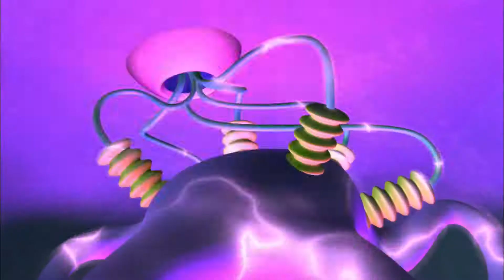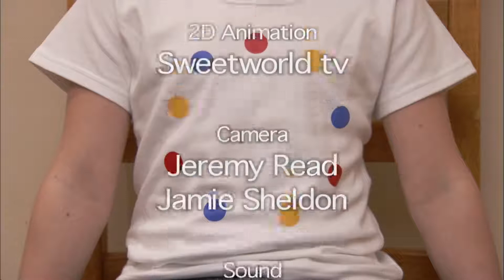NUMBERJACKS | Round and Round | S1E42